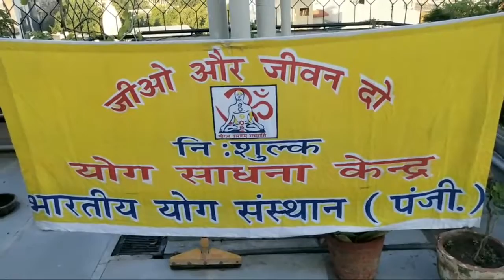Morning Yoga Live 1 Sep 2020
Live Morning yoga presented by ChampYoga